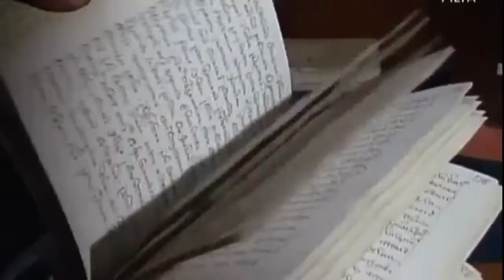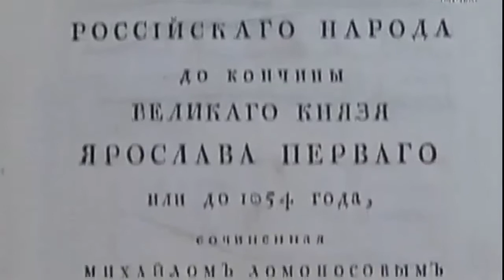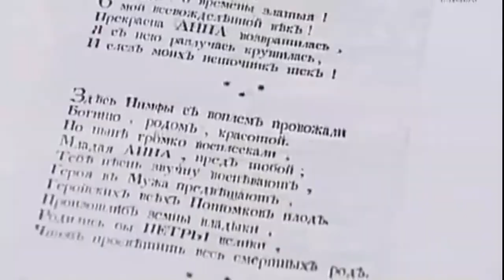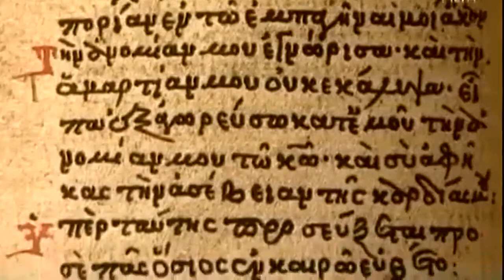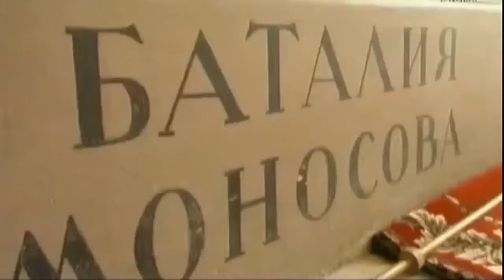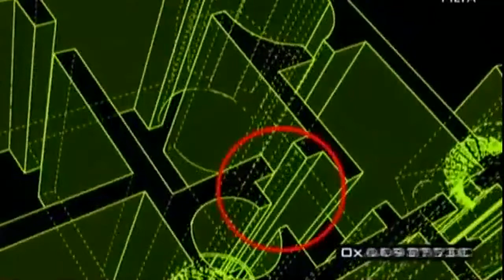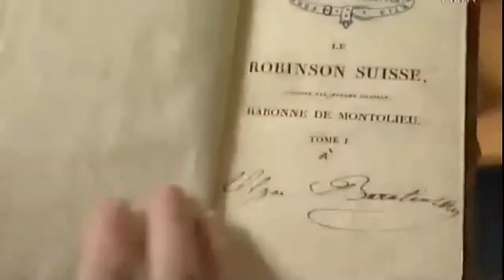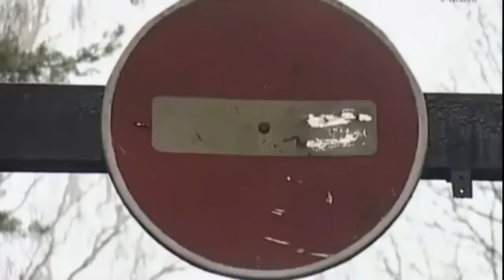Ломоносов Пропавшая история